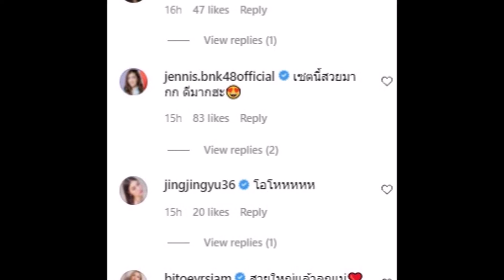ปันปัน สุทัตตา ปล่อยของ บอกเลยมีกำเด าพุ่ งก ระฉูด